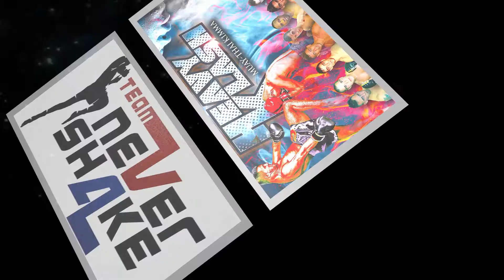Heavy Klash 8 Pesagens 1080p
Pesagens do evento Muay Thai, MMA e K1 Heavy Klash 8 que irá se realizar no dia 08 Março 2014 na Cidade da Costa da Caparica organizado pela Team Never Shake